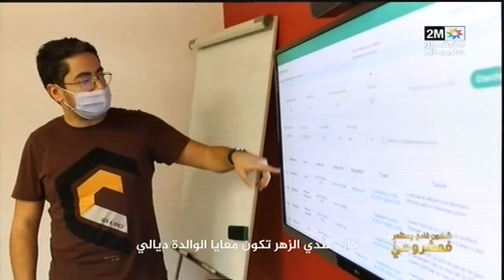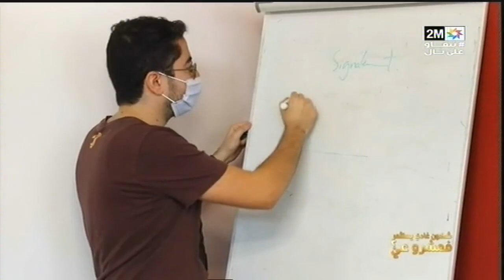المقاول عثمان الحراق يحكي كيف يدير مقاولته معتمدا على مسيرته الدراسية والإبداعية